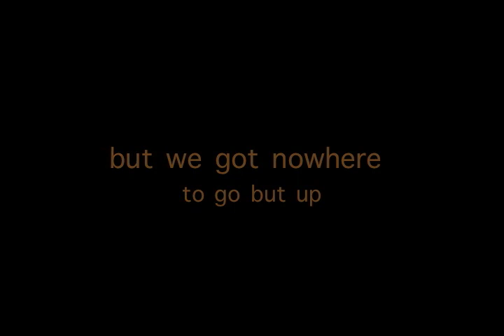2010: How Did We Get Here?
a reflection on the 2010 Vols Football season